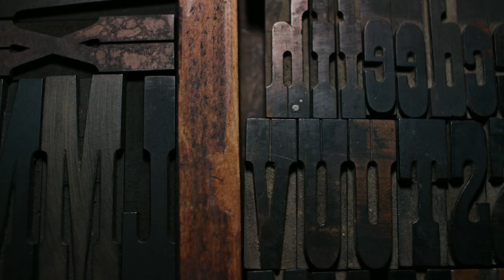Pressing On: The Letterpress Film Trailer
Official description: The modern world was born on a printing press. Once essential to communication, the 500-year-old process is now in danger of being lost as its caretaker’s age. From self-proclaimed basement hoarders to the famed Hatch Show Print, PRESSING ON: THE LETTERPRESS FILM explores the question: why has letterpress survived in a digital age?

Worlds of each character emerge as unusual narratives—joyful, mournful, reflective and visionary—are punctuated with on-screen visual poetry, every shot meticulously composed. Captivating personalities blend with wood, metal and type as young printers strive to save this historic process in a film created for the designer, type nerd, historian and collector in us all.